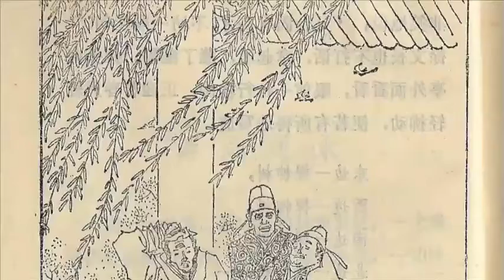笑笑堂－游湖题咏－”东边一棵柳树，西边一棵柳树“，能成诗吗，看徐文长怎样反转